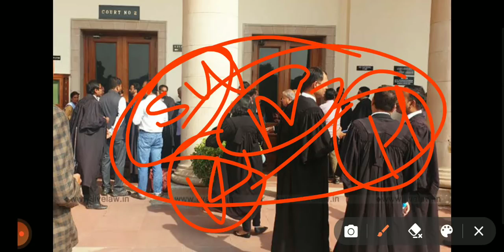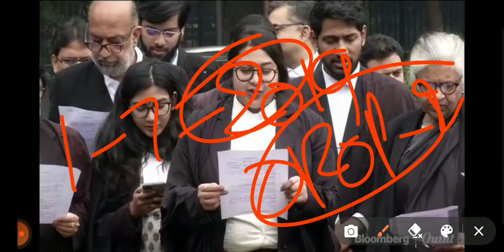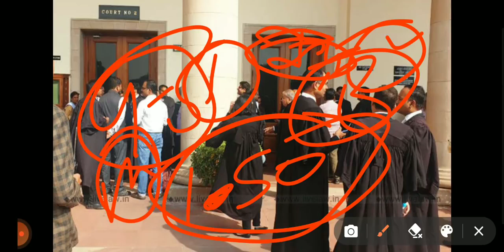pension revision table is out now for all pensioners and family pensioners hike today